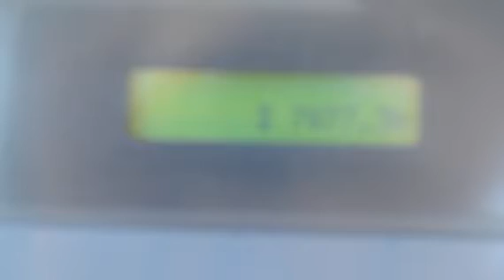2010 KOMATSU D65PX-15E For Sale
Title: 2010 KOMATSU D65PX-15E For Sale

Category: Crawler